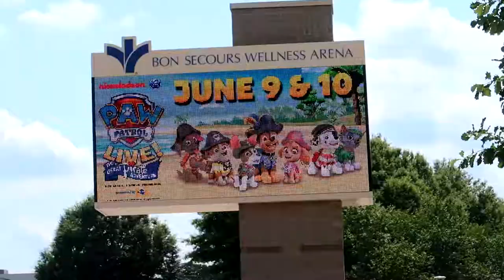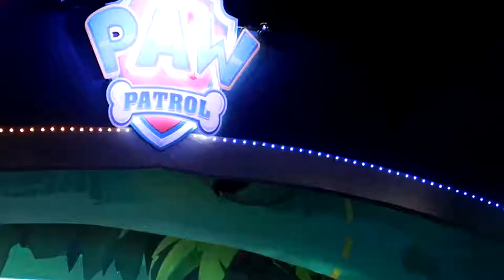Paw Patrol Live!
The QT Couple goes to Paw Patrol Live

About Q and T:
Q's Instagram: iamqtal
Q's Twitter: iAmQTAL
T's Instagram: ChocolateBelle7
T's Twitter: ChocolateBelle7
T's Snapchat: helovemy_cheeks